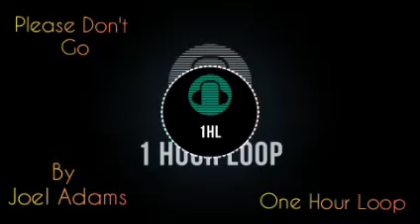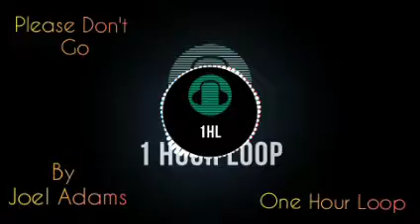Please Don't Go By Joel Adams | One Hour Loop